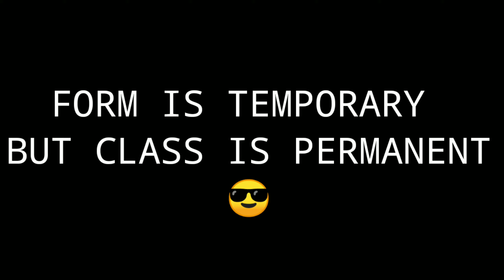FIGHT BACK😎 BEST REVENGE VIDEO[FINAL KILLER YT]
Related Topic :-
1 free fire live
3 free fire live dj alok
33 free fire live giveawayfree
54 free fire live custom room clash squad
61 free fire live custom room
62 free fire live custom room all
63 free fire live custom room alok
67 free fire live custom room bangla
72 free fire live custom room diamond
73 only custom room live free fire
74 live stream of free fire custom room
75 free fire live custom room password
76 custom room id password live free fire
77 free fire live custom room redeem code
80 ff live tournament
81 ff live custom room
84 ff live custom
85 ff live clash squad

 [6] Garena free fire Brazile live

Garena Free Fire CONFIGURACIÓN PERFECTA para SAMSUNG A3,A5,A6,A7,J2,J5,J7,S5,S6,S7,S9,A10,A20,A30,A50,A70

24k gold mod
@NOBRU Viver
@Ujjwal Live
@AS_GAMING LIVE
@Raister Live
@Baddge99 Live
@skylord Live